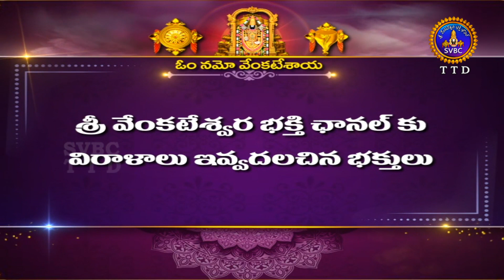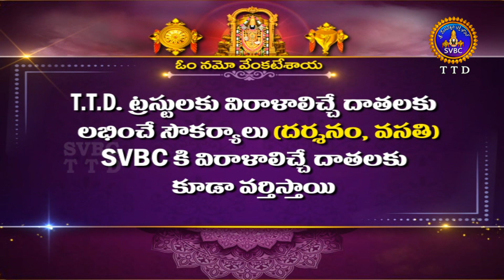శ్రీవారి నిత్యపూజలివిగో || Srivari Nitya Poojalivigo || 01-08-2023 || SVBC TTD